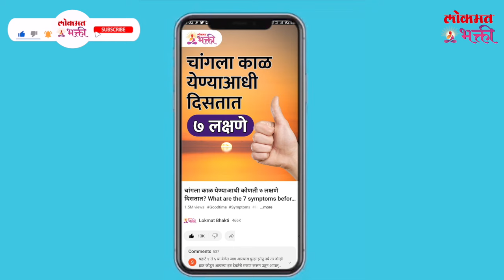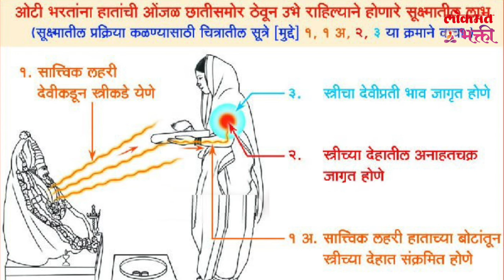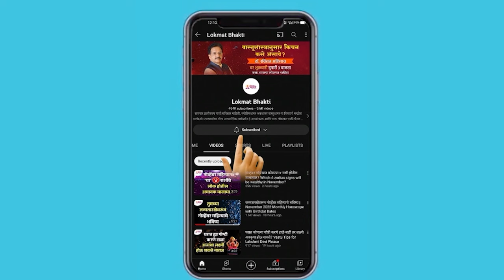Gauri Ovsa Mhnje Kay? Gauri Ovsa Aani Oti Kasa Bhartat? Gauri Puja 2024 | SG3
ओवसा-औसा' व गौरीची ओटी | Gauri Ovsa Mhnje Kay? Gauri Ovsa Aani Oti Kasa Bhartat? Gauri Puja 2024
OREO आणि लोकमत तुमच्यासाठी एक खास उपक्रम घेऊन आले आहे - 'मोदक बनवा घरी, ह्यातच गंमत खरी'. यंदा गणपतीसाठी तुम्हाला बनवायचे आहेत OREO चे मोदक. सोबतच तुम्ही बनवलेल्या OREO च्या मोदकांचा फोटो आम्हाला 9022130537 या नंबरवर WhatsApp करा आणि कुटुंबासोबत लालबागच्या राजाला भेटण्याची संधी मिळवा.
चला त्वरा करा, संधी दवडू नका !